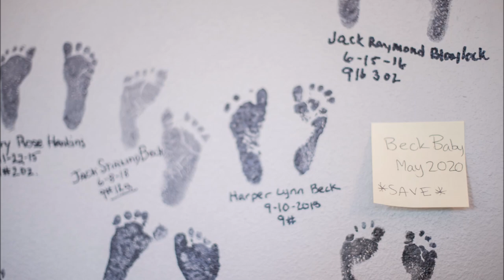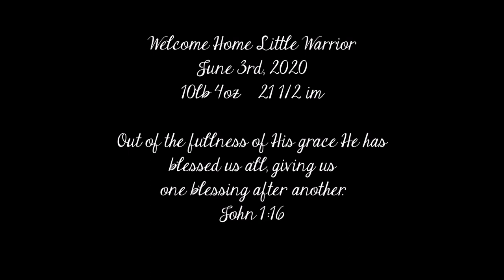The Birth of Finnley Joel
Photography by Wild Tulip Birth + Photography

Songs:
Here Again by Elevation Worship
For Our Sons by The Hunt Sisters